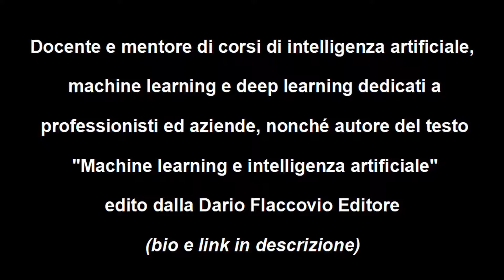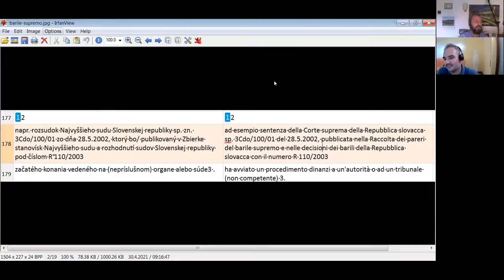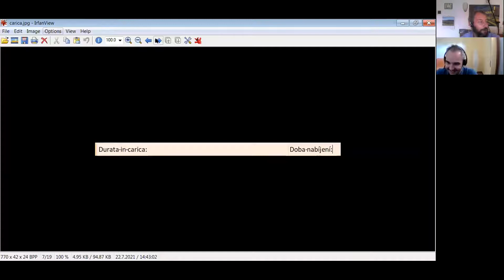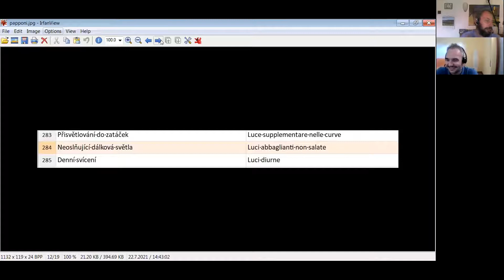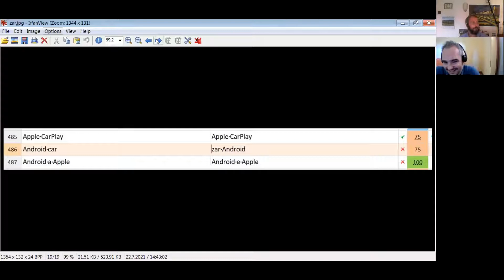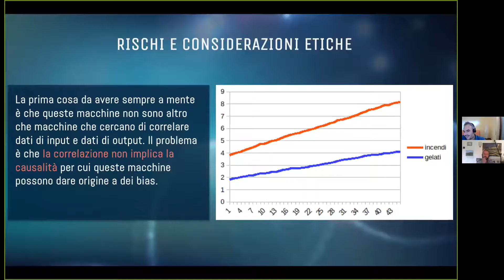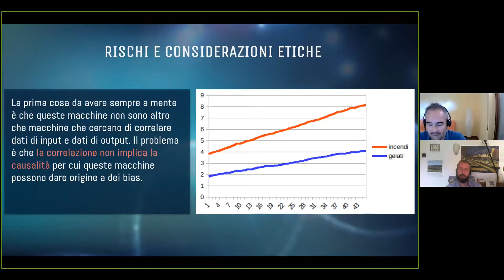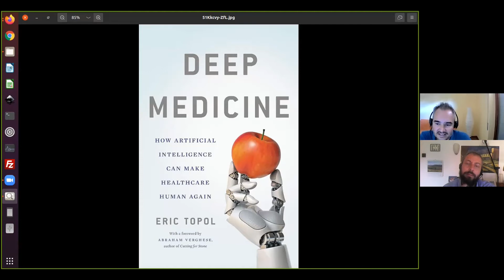Intervista a Gianfranco Barone: l'Intelligenza artificiale (AI) sostituirà il lavoro umano?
Intelligenza artificiale: surrogato o supporto dell'essere umano? Ne abbiamo parlato con Gianfranco Barone, ingegnere gestionale, consulente e sviluppatore di sistemi di intelligenza artificiale.

Gianfranco Barone si occupa principalmente di apprendimento automatico delle macchine legato allo sviluppo di sistemi per la computer vision e per il natural language processing ed è autore del modello "polibert_sa", per l'analisi del consenso politico attraverso l'elaborazione dei dati presenti sul social twitter (Il modello è disponibile in modalità open source al seguente indirizzo

È inoltre docente e mentore di corsi di intelligenza artificiale, machine learning e deep learning dedicati a professionisti ed aziende, nonché autore del testo "Machine learning e intelligenza artificiale" edito dalla Dario Flaccovio Editore, acquistabile qui: